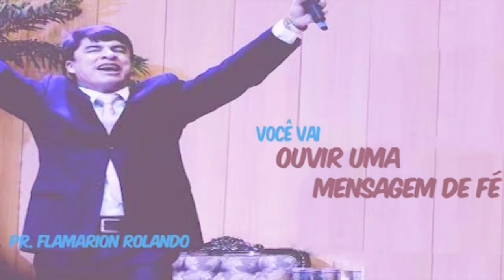Pr Flamarion Rolando // Familia, a Arca e a Igreja